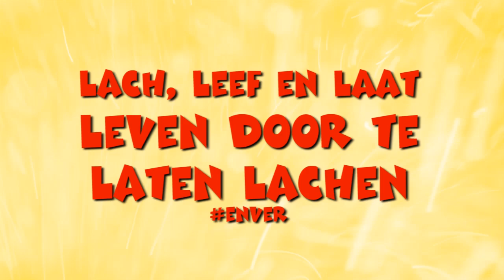Lach en leef Teaser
Lach en leef gemaakt door C-Fresh!